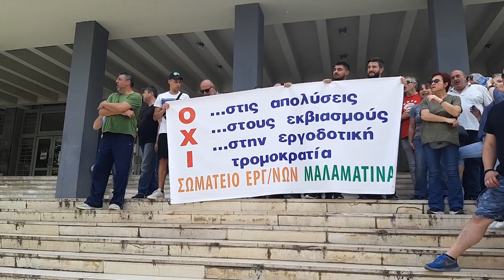Κινητοποίηση εργαζομένων στη «ΜΑΛΑΜΑΤΙΝΑ»